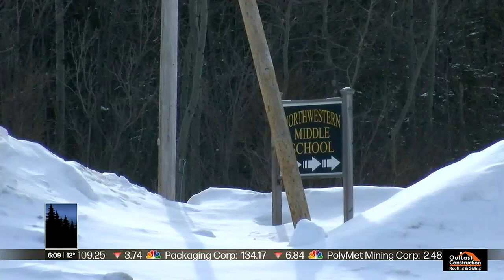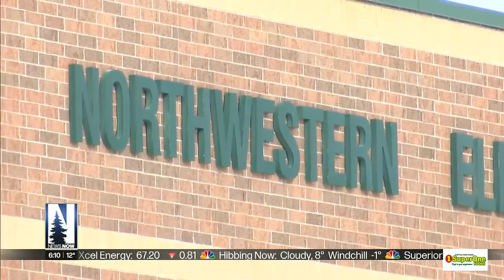Maple School District making changes to account for deficit